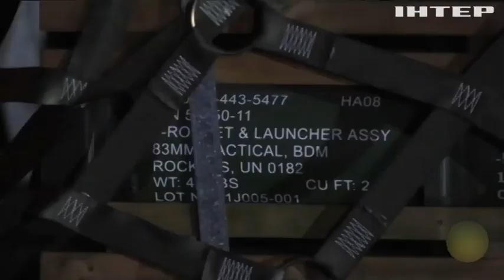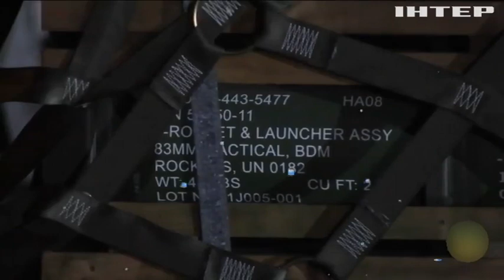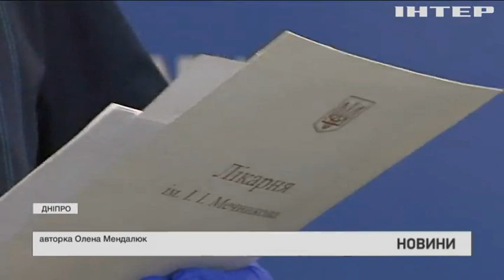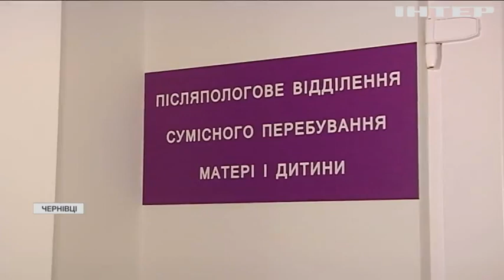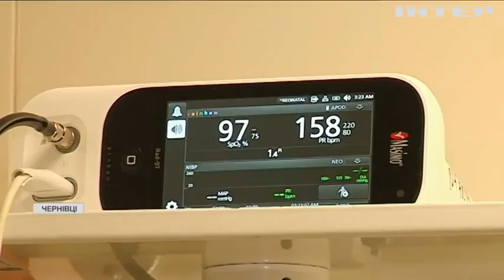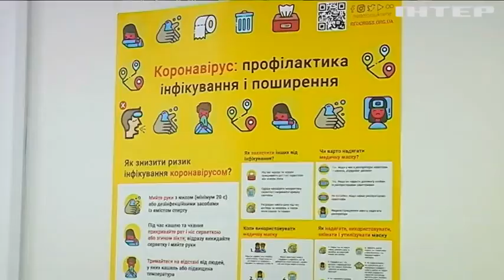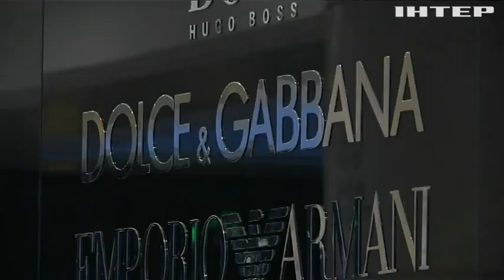Новости 09:00, выпуск за 1 февраля 2022 года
Дивіться  у випуску:
До України приїде Борис Джонсон.
Буковина – за крок від червоної зони: яка ситуація в регіоні.
Стартувала реєстрація на основну сесію ЗНО: скільки потрібно сплатити за предмет.